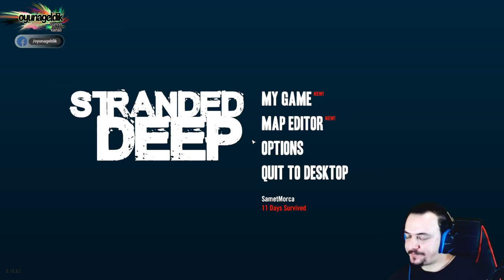DOMUZDAN DÜŞTÜM | FİNAL | Stranded Deep [TÜRKÇE]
Stranded Deep ile adalarda hayatta kalmaya çalışıyoruz. Beğenirseniz arkası gelir. İyi seyirler...
Her abone beni daha çok ve daha kaliteli videolara yönlendiriyor.
Aşağıdaki linklerden takip edin ki videolar geldiğinde haberiniz olsun.